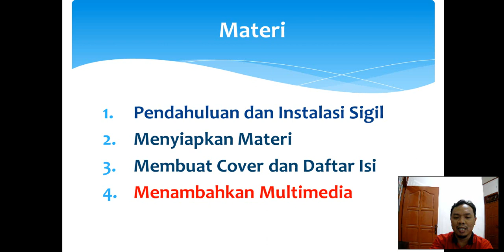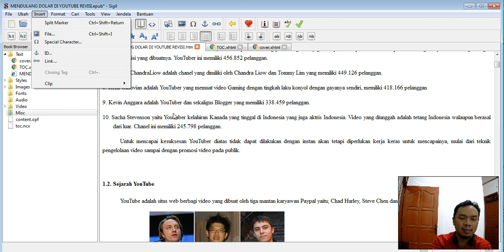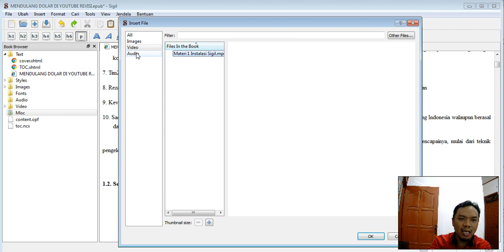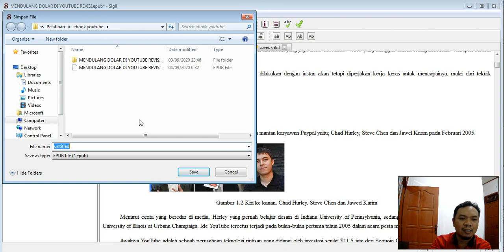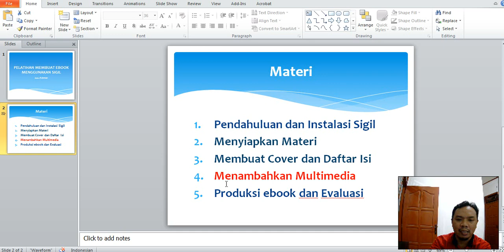Materi 4 Menambahkan Multimedia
Materi Pelatihan Membuat e-Book Menggunakan Sigil